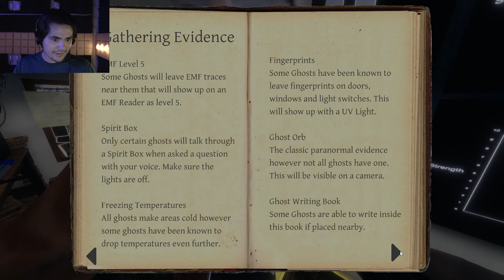GARFIELD HAUNTS THE ASYLUM (..and we actually go insane) | Phasmophobia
In which Garfield's search for lasagna leads him to his demise, and a group of ghost hunters fall into his trap, completely losing their minds in the darkness.